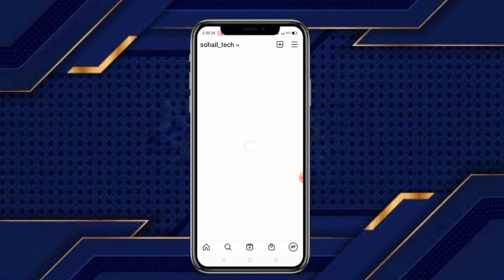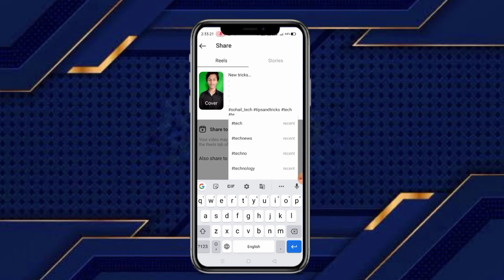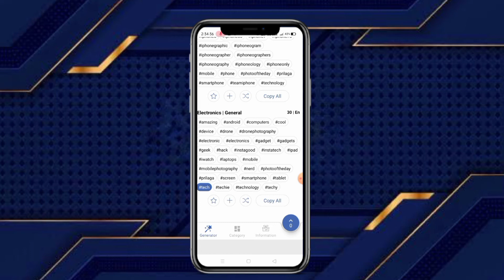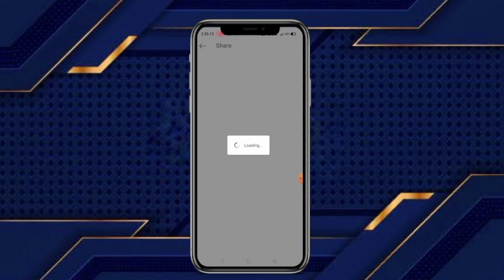Perfect hashtags for Instagram reels | viral होगी video | जल्दी से देखलो